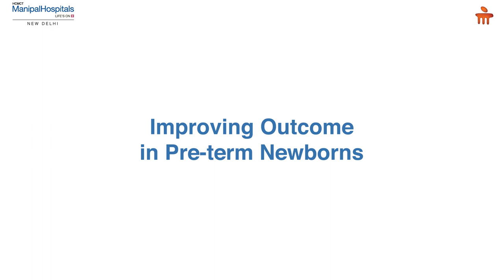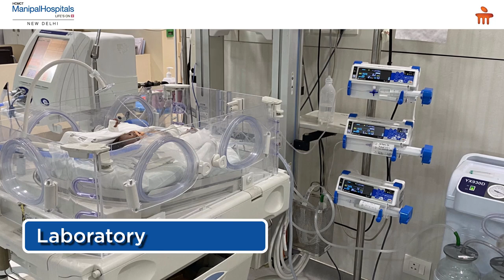Improving Outcome in Pre-term Newborns | Born at 34 Weeks What to Expect |Dr. Ashok Saxena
Dr. Ashok Saxena, HOD - Neonatology, Department of Pediatrics at Manipal Hospitals Delhi, talks about the various steps that are taken to improve life and stabilize pre-term newborns, signs of preterm labor, causes of preterm labor, born at 34 weeks what to expect, and  is 37 weeks safe to deliver. Dr. Saxena discusses the various state-of-the-art, modern offerings of the NICU and Department of Neonatology at Manipal Hospitals Delhi.